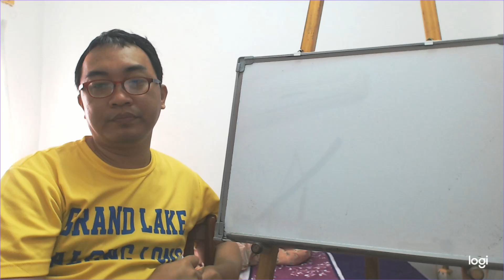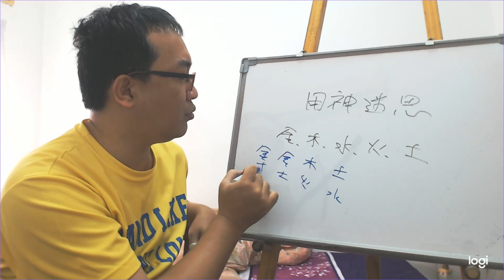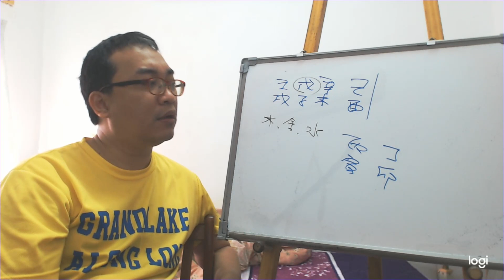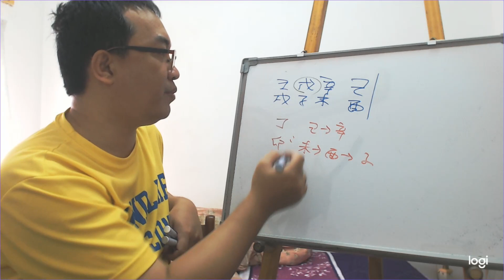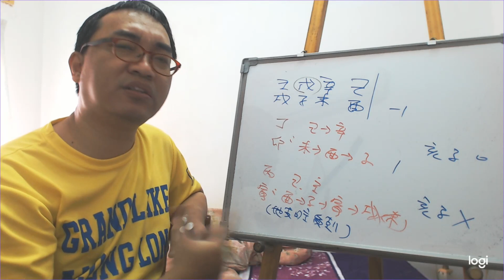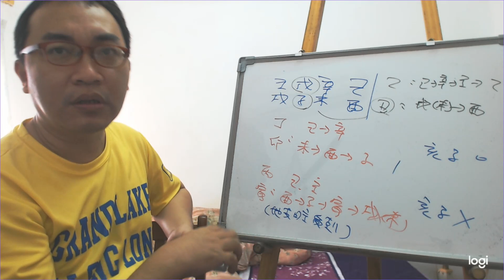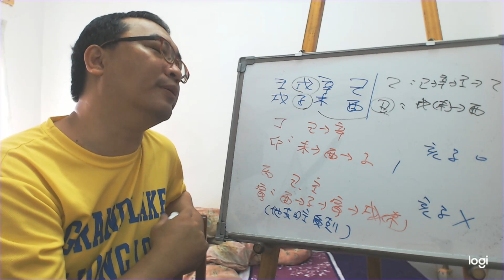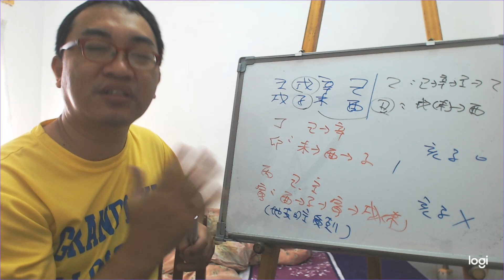八字命理：八字用神的迷思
八字用神的迷思：

八字用神不是單純的金木水火土，而是每一個字都有不同的功能。
服務項目(事先預約)
4.八字批命(流年)3600、取名3600、勘宅12000、姓名鑒定500
5.Line：s12860990 微信：s12860990
8.服務地點：高雄市大社區萬金路82-7號(楠梓火車站前的旗楠路一路直走便可看見萬金路)